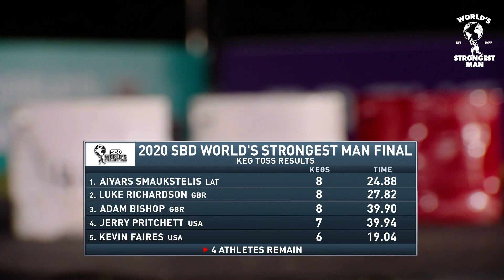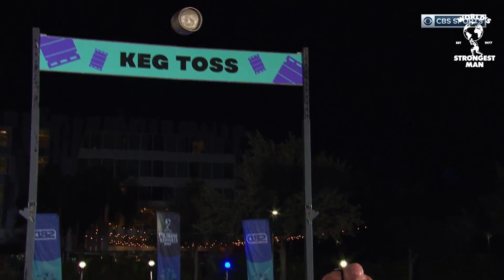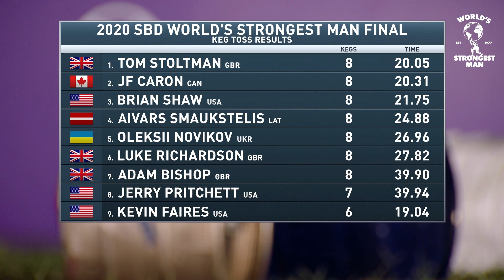Shaw, Stoltman, Caron & Novikov in Keg Toss Battle (2020 Event) | World's Strongest Man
Shaw, Stoltman, Caron & Novikov battled it out in the Keg Toss  during the 2020 World's Strongest Man.